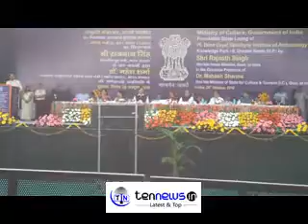​@DR_MAHESHSHARMA UNION MINISTER IN FOUNDATION STONE LAYING OF ARCHAEOLOGYINSTITUTE IN GREATER NOIDA